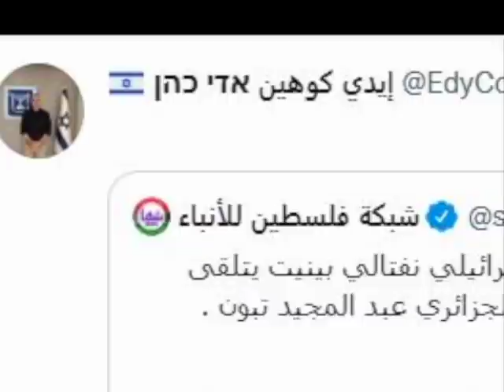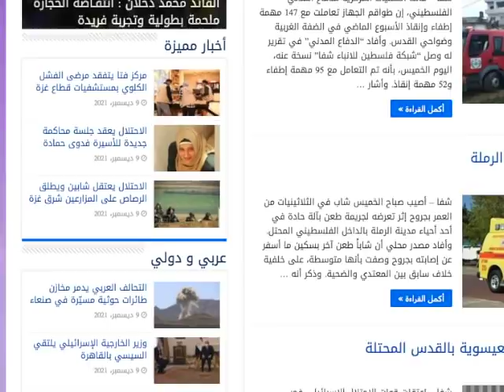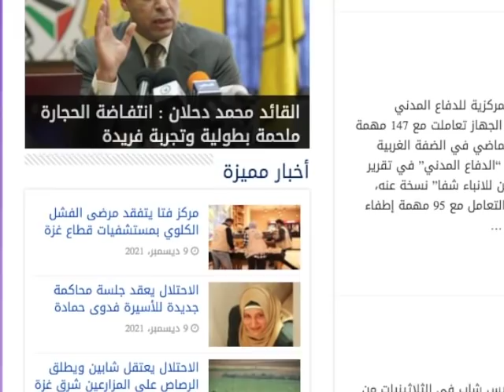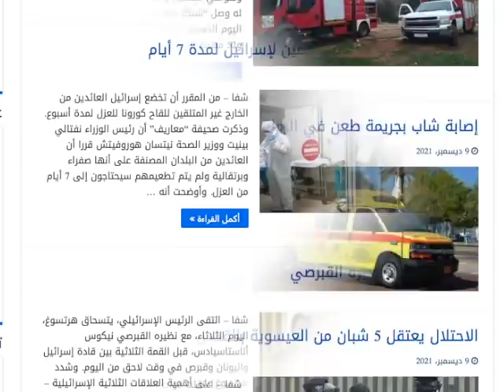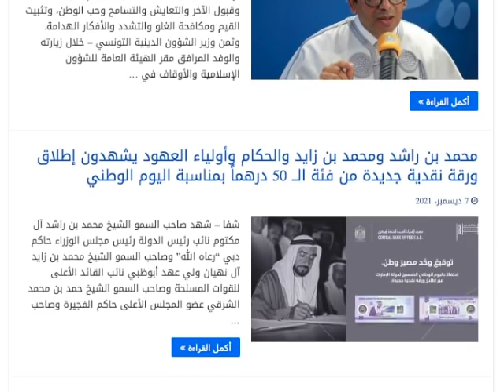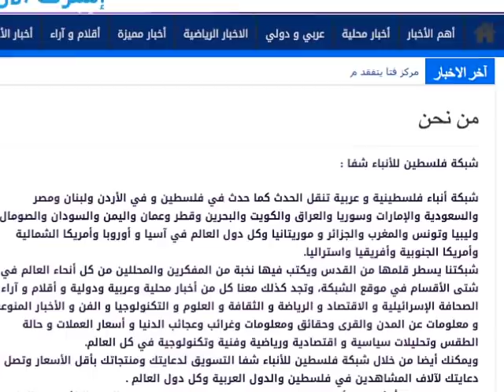هكذا يشوّش الموساد على شرشبون وزيارة محمود عباس للجزائر وادعاءات حول تواصله بالسلطات الإسرائيلية